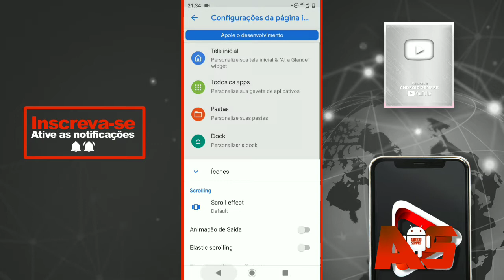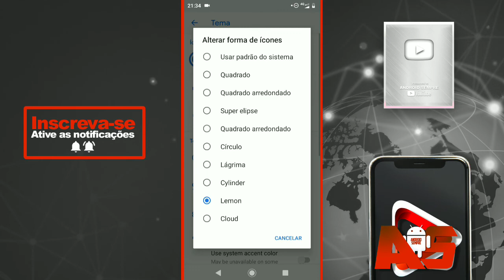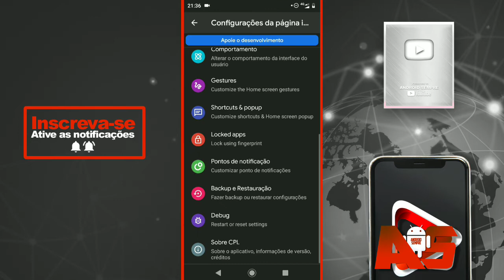ELA E TOP! CPL LAUNCHER ATUALIZADO PARA O SEU ANDROID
(EM MANUTENÇÃO)

Conta Globo Play Aqui!